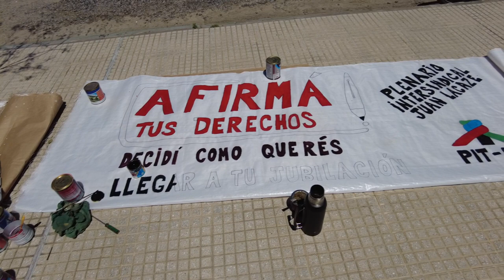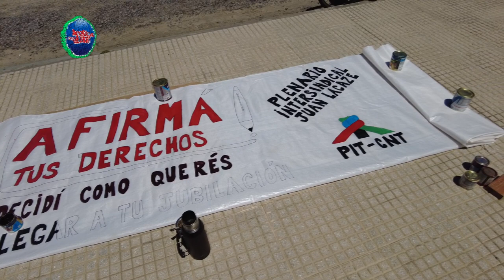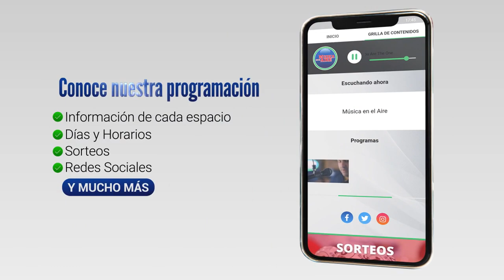PIT CNT comenzó recolección de firmas para habilitar plebiscito por la seguridad social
El Plenario Intersindical de Juan Lacaze comenzó la recolección de firmas para habilitar un plebiscito por la seguridad social. La propuesta de consulta popular directa que aspira concretar el PIT CNT deberá juntar 270.000 firmas que corresponde al 10% del padrón electoral antes del 27 de abril del 2024. De prosperar la iniciativa el 50% más 1 voto deberá ratificar en las urnas su voluntad de modificar el artículo 67 de la constitución.

La propuesta abarca 3 puntos básicos que son: eliminar las AFAP, mejorar las jubilaciones mínimas equiparándolas con el salario mínimo nacional y mantener la edad de retiro en los 60 años.

Los trabajadores insisten que es necesario un gran diálogo social con toda la población y que se debe contemplar beneficios que otorga el país a grandes empresas para que la única variable de ajuste no sea recortar beneficios a los trabajadores.

Karina Sosa, Presidenta del Sindicato de BPS y Sthefany Pérez de FENAPES brindaron más detalles a MÚSICA EN EL AIRE.